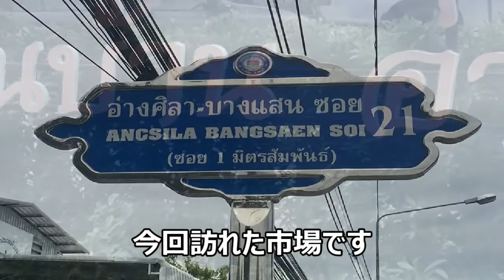バーンセーンビーチでクンパオ（焼きエビ）カニを食べる♪ 格安シーフード、ローカル市場、お買い物、バーンセーンおすすめ観光スポット、ตลาดประมงพื้นบ้าน อ่างศิลา、บางแสน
バーンセーンビーチ近くにあるタラート（市場）へ行きました。

2019年頃だったと思います。

エビなどの食材が格安で食べれるようです。
カニやエビなどは市場で茹でてくれますよ。

有料ですが、それ程の値段ではなかったと思います。

一つだけ気になったのが、「食べる場所」です。

近くにはテーブルや椅子などの食事できる場所はなかった気がします。

ビーチや部屋で食べることが考えられますが、あまり思い付ませんでした。

焼きエビに付けるタレやカニを食べる時の器具、紙皿なども市場で売られています。

タレは大まかで、2種類ほど目に留まるかと思いますが、迷った場合は両方購入してみると良いと思います。

味見もできると思いますので、試してみてください。

個人的には、緑色のタレが美味しかった気もします・・・

ちなみにバーンセーンビーチはそれ程綺麗な印象はなかったと思います。

ローカルなビーチです。ロングステイされている方や恋人、お友達と来ると良いと思います。

ナイトスポット的な物もあまりないのではないでしょうか！？

■アユタヤ観光 クンパオ（焼きエビ）を食べる！